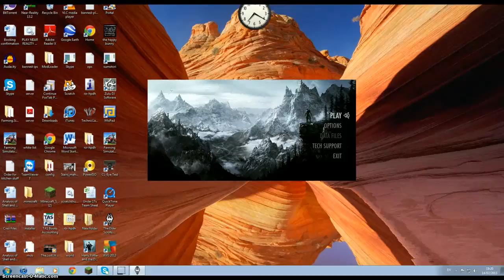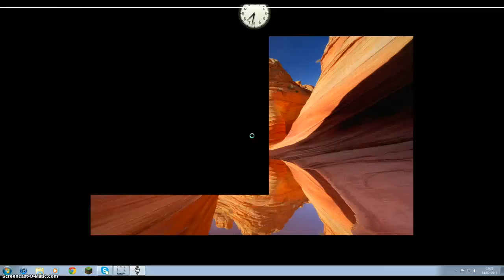LETS PLAY SKYRIM EP.2 WITH COJO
i look awsome !